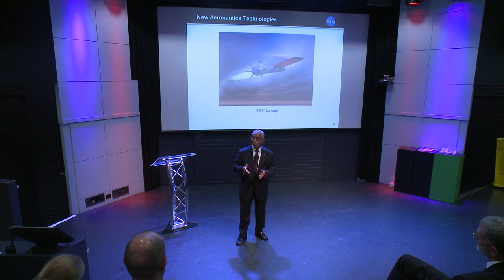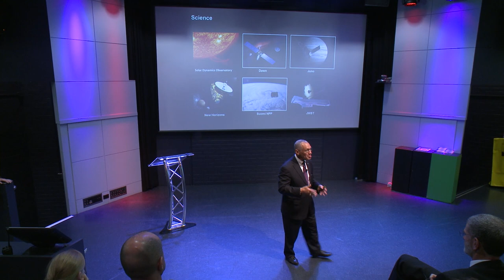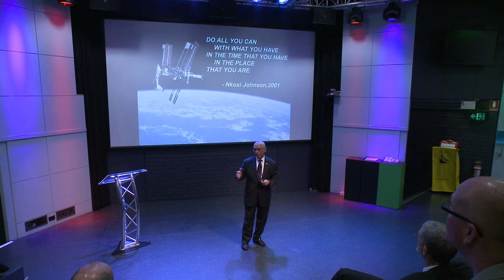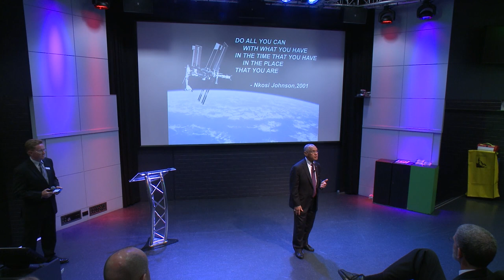NASA Administrator Charles Bolden, Jr. Live@Q 2014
Tidbinbilla Deep space tracking Station, NASA and Questacon are proud to present Dr Charles Bolden, Administrator of NASA, presenting a public lecture at Questacon to celebrate the 50th anniversary of the NASA deep space tracking network. This is the second of two public lectures on "Why do we explore?", the first is by present Dr Charles Elachi, Director of the NASA's Jet Propulsion Laboratory.